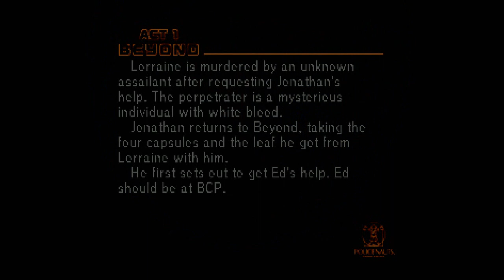Let's Play Policenauts (English, Saturn - Blind), Part 6: Act 1 - Beyond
(Part 1 of 2) Welcome to Beyond Coast! Specifically the police headquarters. We end up in the Vice unit, which seems reviled by most of the other officers.